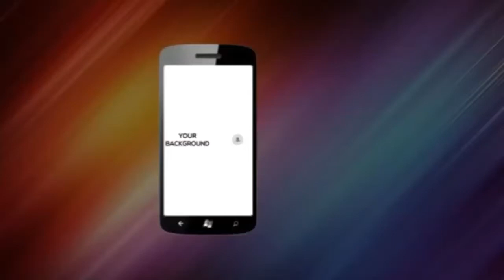RANCHI NEWDELHI GARIB RATH EXPRESS at125kmph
RANCHI NEWDELHI GARIB RATH EXPRESS AT ANANDVIHAR